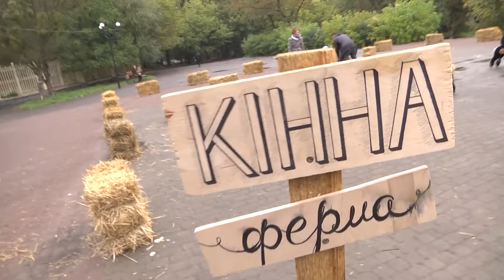Думки Твого міста: Чи подобається львів’янам, як змінюється Парк культури?